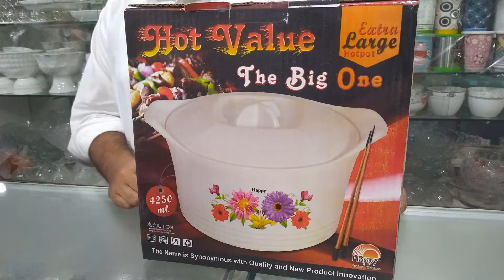Happy Plastic Original Hot Value Hotpot | Crockery Bazaar | Dinnerware | Kitchenware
Unboxing Video 6
Happy Plastic Original Hot Value Hotpot

Crockery Bazaar presents the ingenious looking Happy Plastic's Original Hot Value Hotpot with inner stainless steel, Perfect for keeping your food warm and serving it to our guests.

👉 Manufactured in food-grade material
👉 100 % Nonmagnetic stainless steel liner for proper cleaning
👉 Easy to clean by hand

Crockery Bazaar Presents " Unboxing Series" for premium quality crockery and tableware.
Hop on to Our Facebook page for orders